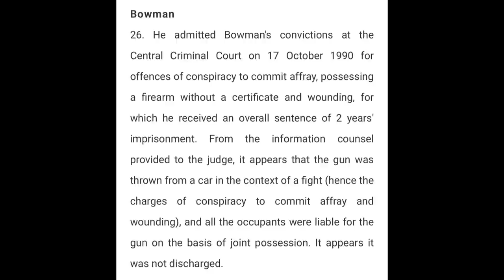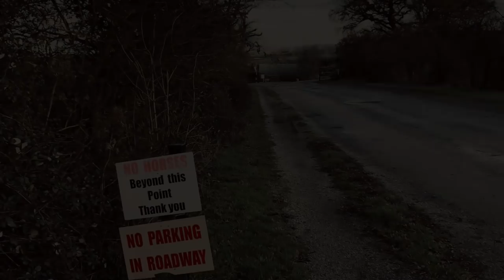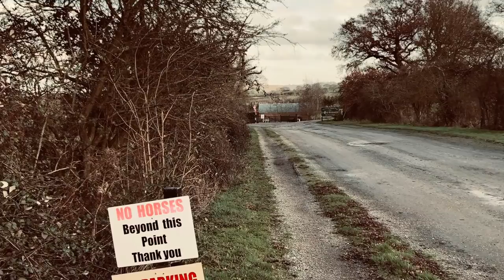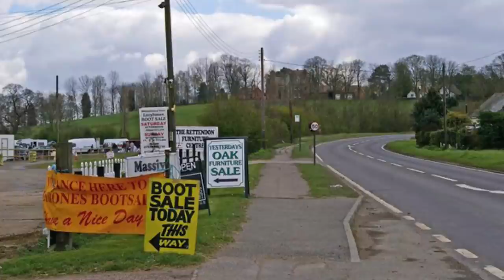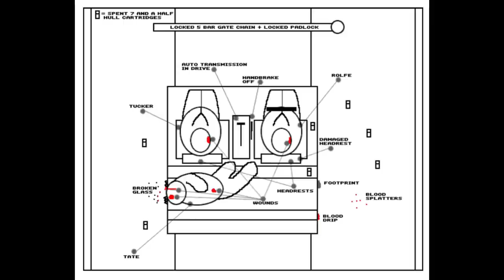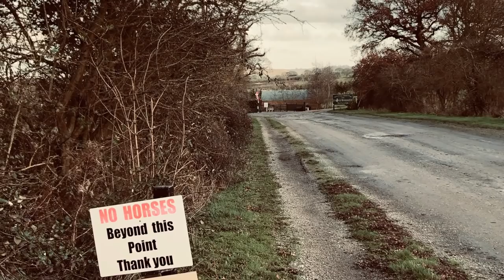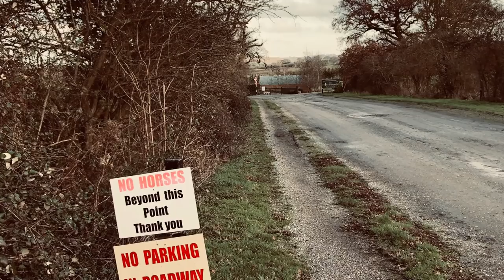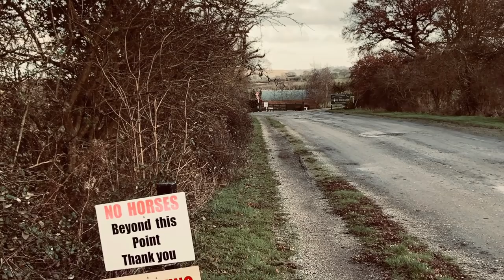The Essex Boys Case | A New Theory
The Rettendon murders (also known as the Range Rover murders or Essex murders) occurred on 6 December 1995 in the village of Rettendon in Essex, England, when three drug dealers Pat Tate, Tony Tucker and Craig Rolfe were shot dead in a Range Rover on a small farm track. The murders were followed by a major police investigation (Operation Century) and have been the subject of books and feature films.